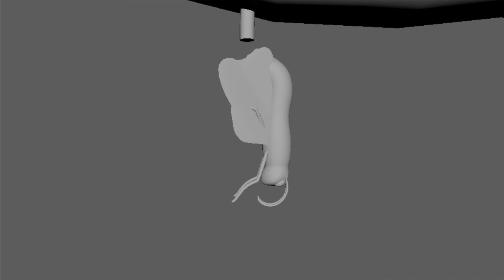Metamorphosis - 3D Animatic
This is the 3D animatic created during the production of my 3D animation short, Metamorphosis